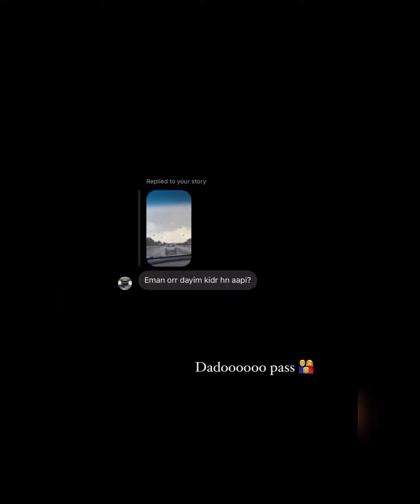Merium Pervaiz Meet With Amir Liaqat's Daughter Dua Amir ☺ Bachon Ko Chora Dadoo Ke Pass 😀Enjoy Trip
meriumpervaizdailystories  meriumpervaizlifestyleMerium Pervaiz Meet With Amir Liaqat's Daughter Dua Amir ☺ Bachon Ko Chora Dadoo Ke Pass 😀Enjoy Trip